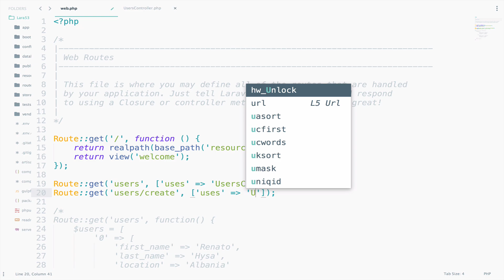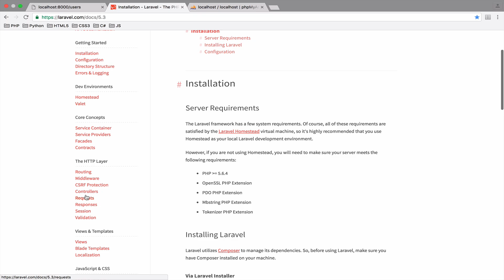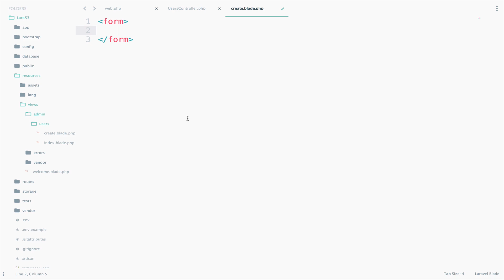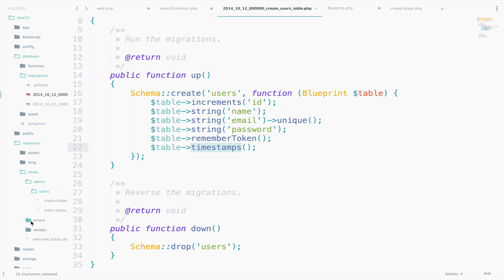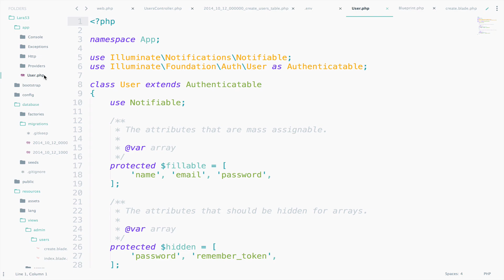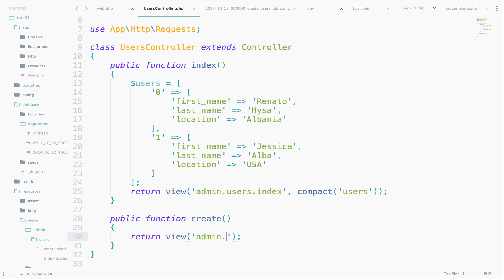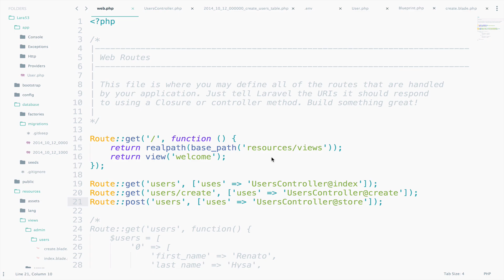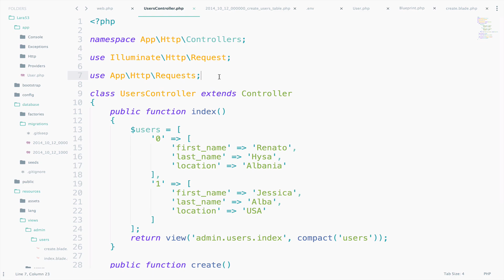Laravel 5.3 tutorials #7 Post route and User creation